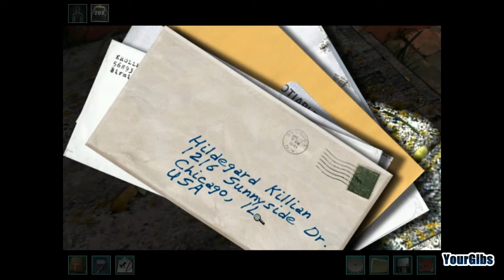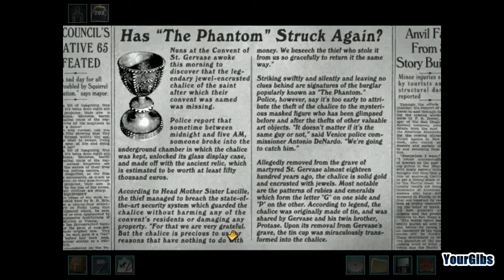Nancy Drew 18: Phantom of Venice [02] w/YourGibs - CLOAK AND DAGGER ASSIGNMENT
Nancy Drew: Phantom of Venice let's play walkthrough gameplay
GIVE A LIKE FOR NANCY DREW SOLVING MYSTERIES IN ITALIA?

Part 2, CLOAK AND DAGGER ASSIGNMENT

Let's Play ♦ Nancy Drew 18: The Phantom of Venice (Senior Detective) walkthrough with YourGibs commentary gameplay

STORY:
Beyond the bright piazzas and open markets of the Venice Carnevale lurks a masked thief. Despite months of investigations, the Italian police remain helpless as stolen treasures vanish in the night. The authorities have asked you, as detective Nancy Drew, to join the case and infiltrate a dangerous crime syndicate. Can you catch the phantom thief before he or she destroys the heart of Venezia? Find out in the Adventure of Nancy Drew: The Phantom of Venice.